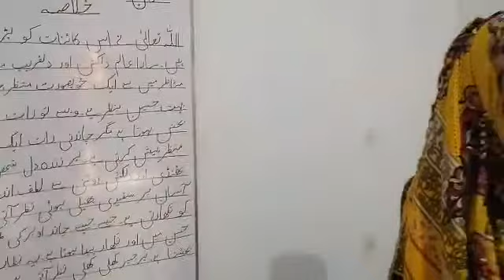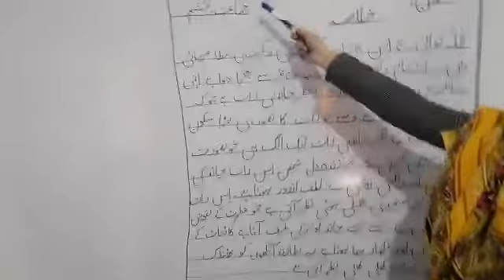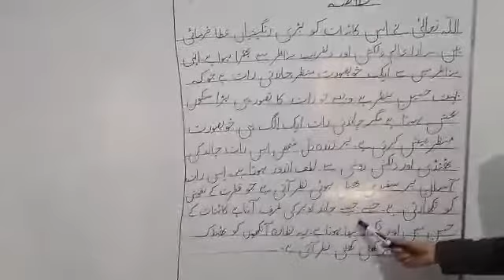Chandni Raat | Khulasa (Summary) | KSMS | Grade 6 | Dec 4, 2020